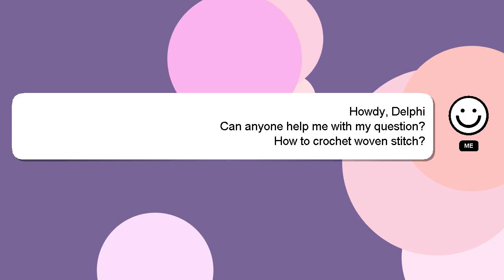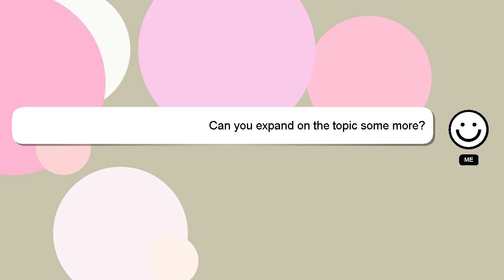How to crochet woven stitch?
Here's a brief description of who I am, Hi there, I go by the name of Delphi. Let me help you with your questions. - How to crochet woven stitch?

If you require more detailed information, please don't hesitate to comment or chat with me. A 'heart' from me will indicate my appreciation for your answer.

*2 What we are experimenting :*